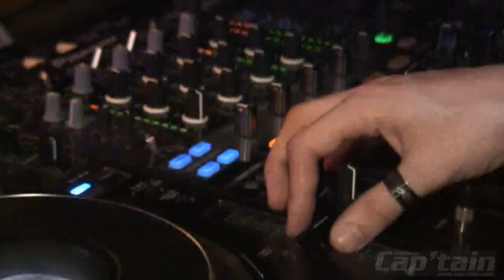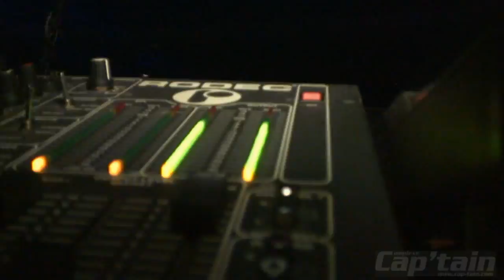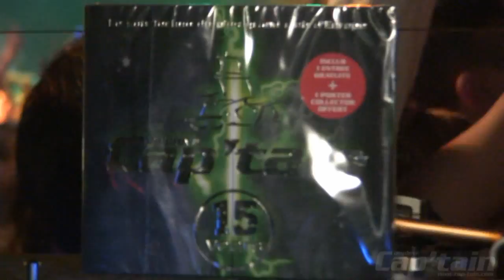15 years @ Cap'tain (offficial)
les 15ans du cap'tain